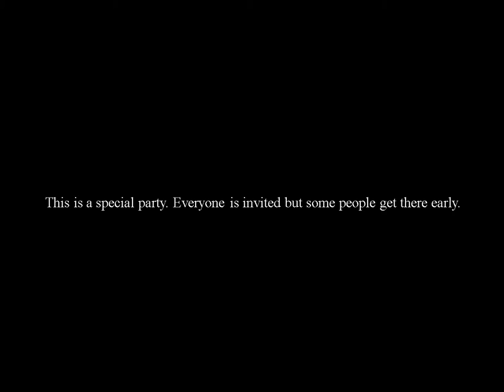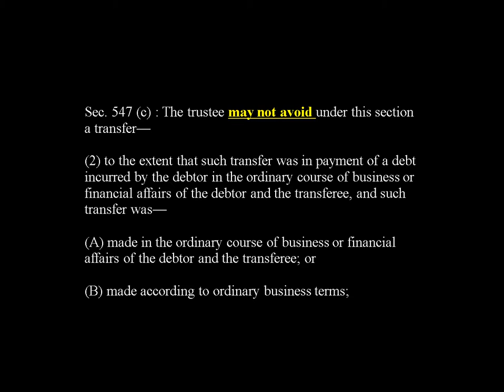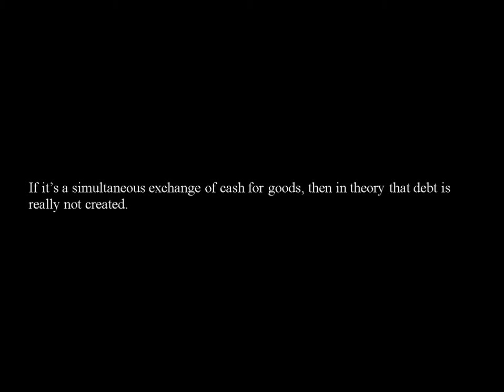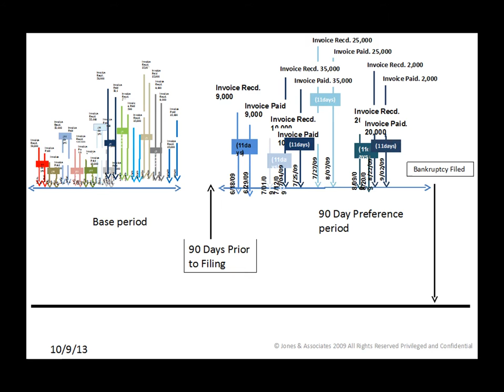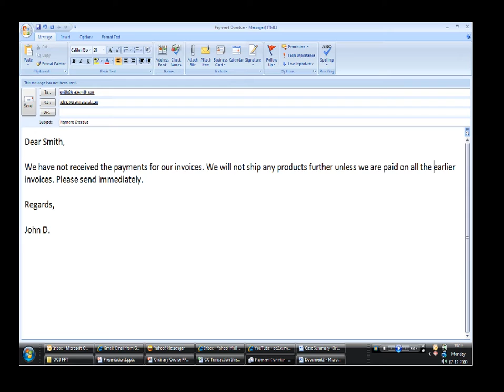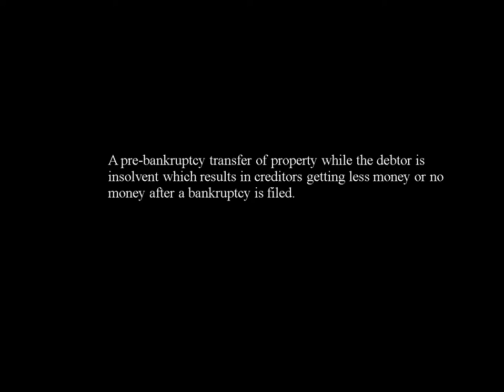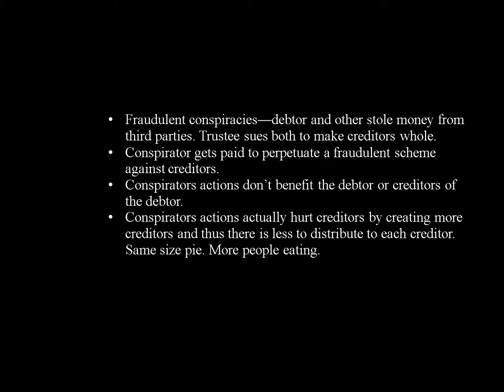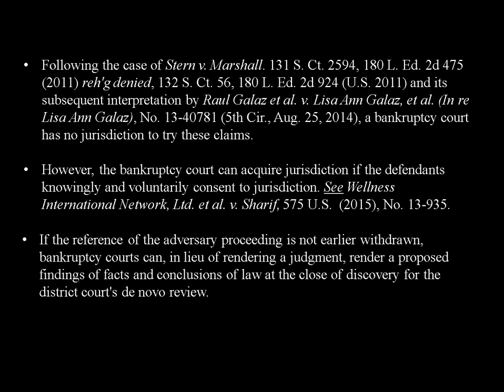Introduction to Preference Transfers and Fraudulent Conveyance Laws